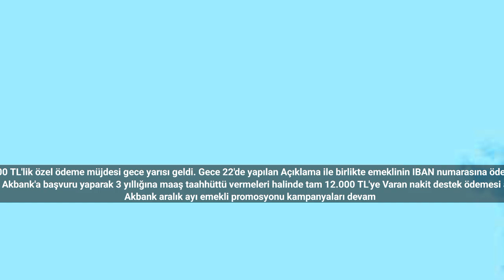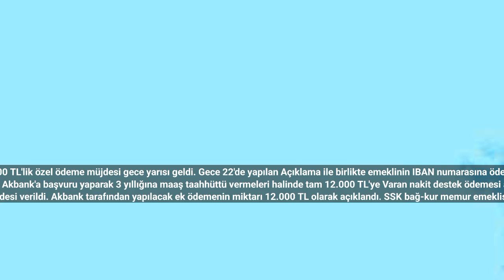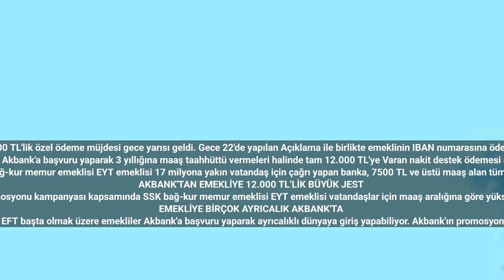SSK ve Bağ-Kurlu emekli için özel 12.000 TL ödeme gece yarısı 22'de açıklandı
SSK ve BAĞ-KUR'LU emekli için 12.000 TL'lik özel ödeme müjdesi gece yarısı geldi. Gece 22'de yapılan Açıklama ile birlikte emeklinin IBAN numarasına ödemelerin Yarın başlayacağı duyuruldu.
Gece yarısı 22'de SSK ve bağ-kur emeklisi için son dakika müjdesi geldi. Emeklilere 12.000 TL'lik özel ödeme desteği verilecek. Milyonlarca emekli için yapılacak olan yeni ödemeyi Akbank duyurdu. İstisnasız bütün emekliler Akbank'a başvuru yaparak 3 yıllığına maaş taahhüttü vermeleri halinde tam 12.000 TL'ye Varan nakit destek ödemesi almaya hak kazanacak. Akbank aralık ayı emekli promosyonu kampanyası ile ilgili müjdeleri peş peşe yayınlarken başvuru şartlarını ve başvuru tarihlerini de açıkladı. Akbank promosyon başvurusu için detaylar haberimizde…
Akbank aralık ayı emekli promosyonu kampanyaları devam ediyor. 31 Aralık 2023 tarihine kadar geçerli kampanya kapsamında Akbank'a başvuru yapan emekliler için ek ödeme müjdesi verildi. Akbank tarafından yapılacak ek ödemenin miktarı 12.000 TL olarak açıklandı. SSK bağ-kur memur emeklisi EYT emeklisi 17 milyona yakın vatandaş için çağrı yapan banka, 7500 TL ve üstü maaş alan tüm emeklilere ödeme yapılacağını bildirdi. Akbank'ın yeni ödeme kampanyası promosyon ödemesi olarak tamamen karşılıksız ve geri ödemesi sağlanacak. Akbank yeni promosyon kampanyası kapsamında 10.000 TL nakit destek ödemesi ve 2000 TL de chip para desteği sunacak.
AKBANK'TAN EMEKLİYE 12.000 TL’LİK BÜYÜK JEST
Akbank milyonlarca emekli müşterisi için jest üstüne jest yapmaya devam ediyor. Yeni müşterilerine de kapılarını açan Akbank, Aralık ayına özel olarak 12.000 TL'lik büyük jest imkanı sunuyor. Akbank'ın yeni emekli promosyonu kampanyası kapsamında SSK bağ-kur memur emeklisi EYT emeklisi vatandaşlar için maaş aralığına göre yüksek promosyon fırsatları sağlanıyor. Son gelen bilgilere göre Akbank'ın yeni promosyon kampanyası kapsamında verilecek ödeme 10.000 TL nakit promosyon 2000 TL chip para olmak üzere toplam 12.000 TL'ye yükseldi.
EMEKLİYE BİRÇOK AYRICALIK AKBANK'TA
Akbank'ta bu ödemeleri ek olarak emekliye birçok ayrıcalıkta sunuluyor. Düşük faizle emekli kredisi, aidatsız kredi kartı kullanımı, ücretsiz havale ve EFT başta olmak üzere emekliler Akbank'a başvuru yaparak ayrıcalıklı dünyaya giriş yapabiliyor. Akbank'ın promosyon kampanyası ve diğer kampanyaları 31 Aralık 2023 tarihine kadar geçerli. Emekli maaşı alanların o tarihe kadar Akbank şubelerinden mobil bankacılıktan ya da internet bankacılığından başvuru yapmaları gerekiyor.